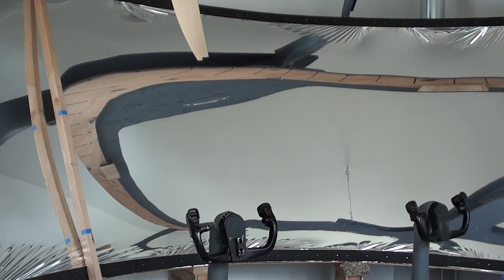Mirror Drawdown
DIY large collimated mirror for 737 simulator.  It's a work in progress.  Learned a lot with this first hanging of the mylar sheet.  Some problems, we'll get the 2nd try right.